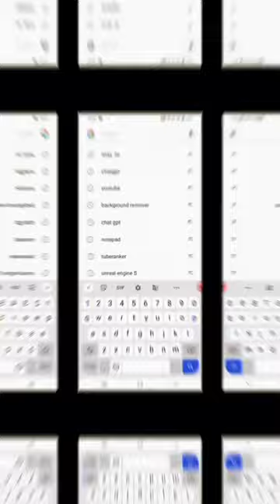MOST POWERFUL PERSON IN THE HISTORY PROPHET MUHAMMAD (PBUH) 👑👑islam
AssalamuAlaikum !

In the last episode, we saw how Prophet Muhammad (saw) got orphaned as a child, and how His uncle Abu Talib, brought him up.  The Prophet then married Khadija (ra), and eventually settled in Makkah.Witness the cordial relationship between Prophet Muhammad (pbuh) and Zayd bin Haritha in this episode! And also how the angel appeared before the prophet in the Mount Hira cave!! What happens next? Watch the amazing story of Prophet Muhammed (pbuh) in this episode!!

Stories of Prophets  is a compilation of animated stories based on the Prophets in Islam. Our videos are ideal for everyone and can enjoy it without limits. Each of our videos presents the stories of Prophets from different times. Every video highlights the work of a Prophet, and how He preached the message of Allah (swt).
 videos an ideal teaching resource for parents and teachers.

top 5 great warrior of islam
islamic history of warrior
best islamic warriors
salahuddin ayubi
best great warrior of history in hindi
best great warrior of history in urdu
history in urdu
ertugrul real life history
top 5 best warriors of all time
islamic warriors
islamic warriors history in urdu
great muslim warriors in history